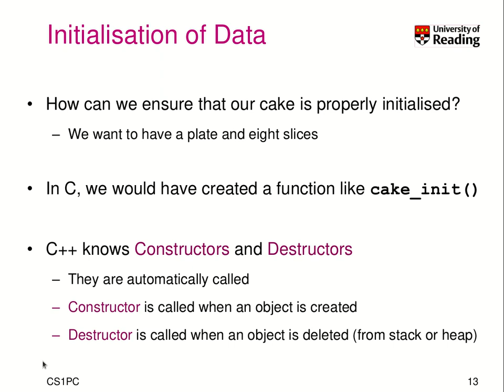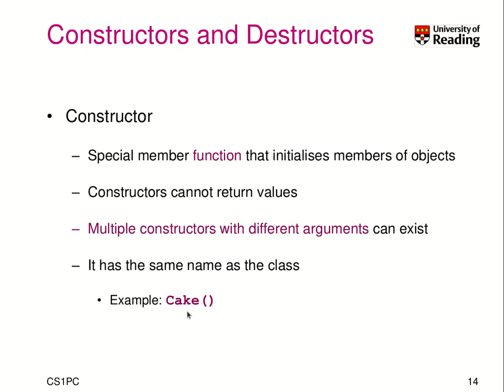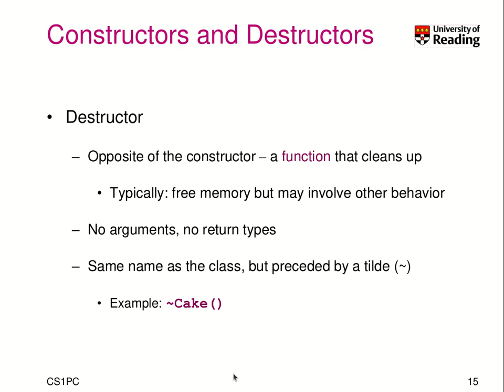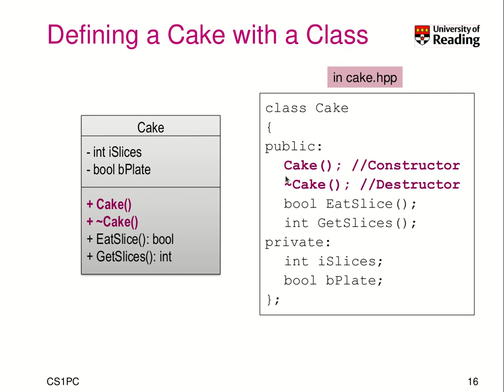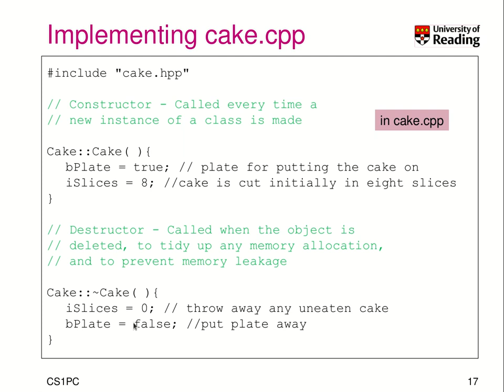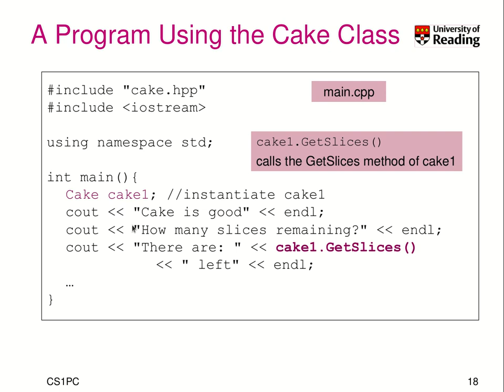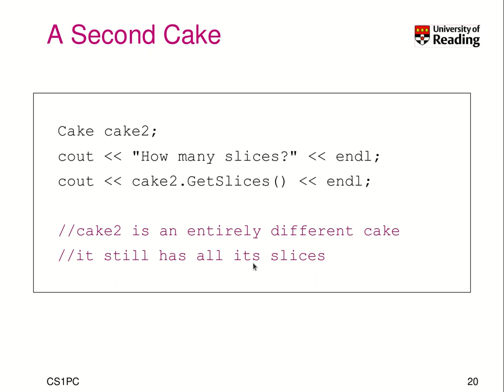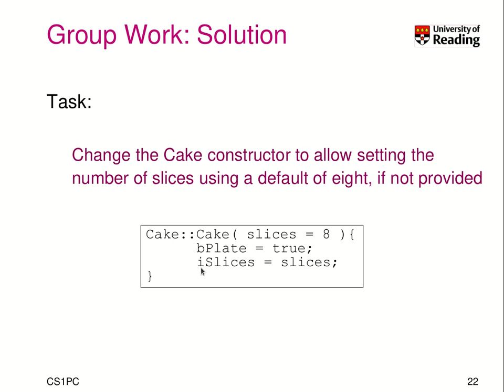CS1PC C++ Week 2-1-2: Constructors and Destructors in C++